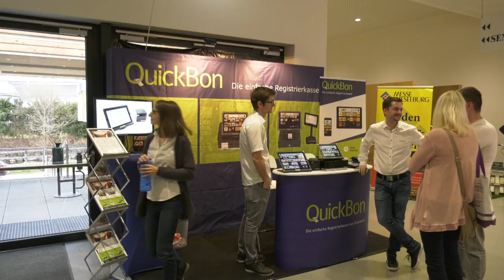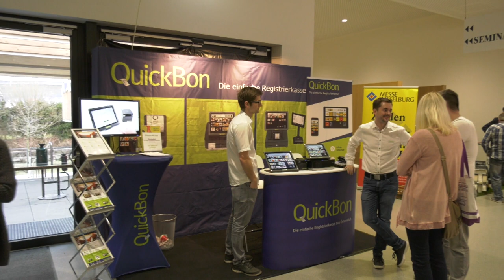Ab Hof QuickBon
Wir alle wissen um die Registrierkassen-Problematik. QuickBon setzt genau hier an und hat ein praktisches, benutzerfreundliches System entwickelt. Wir haben Christoph Wimberger am Messestand in Wieselburg besucht.

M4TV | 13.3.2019